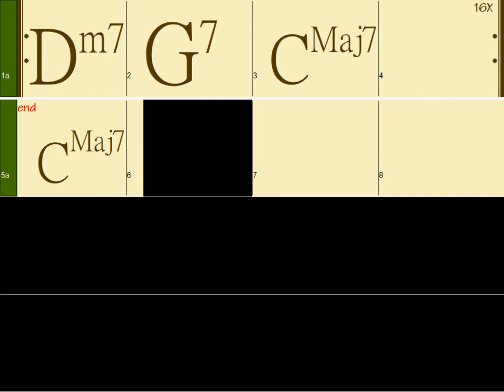Dm7 G7 Cmaj7 (65bpm Soul Jazz) backing track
ii V I chord progressions backing track for you to improvise!

All 12 major and minor keys are available in our playlist.